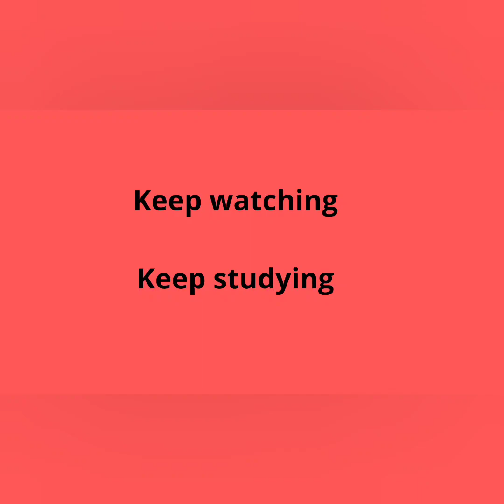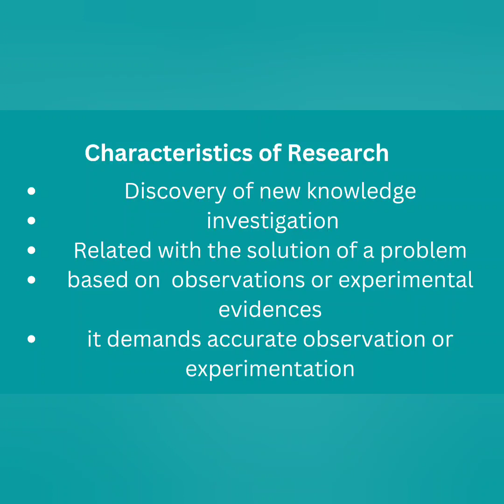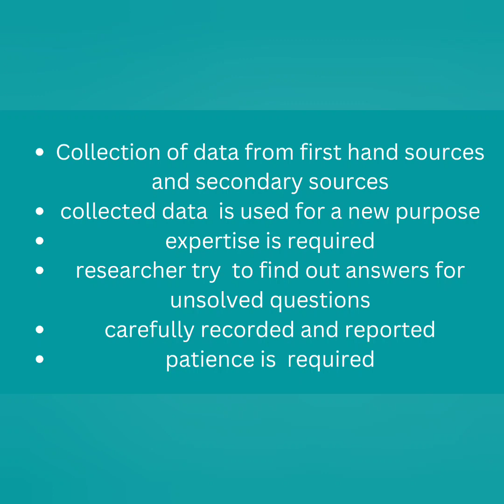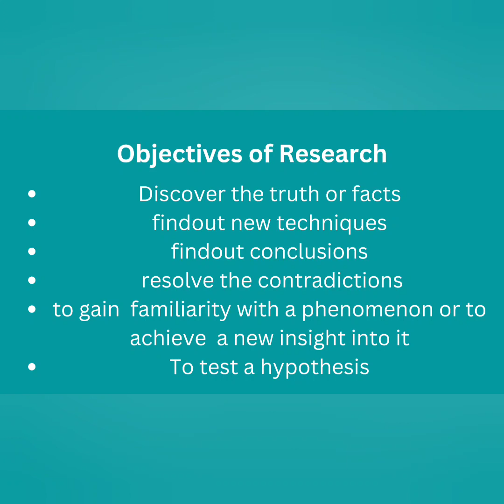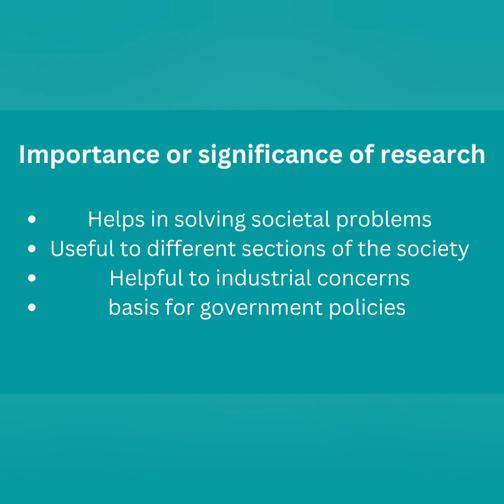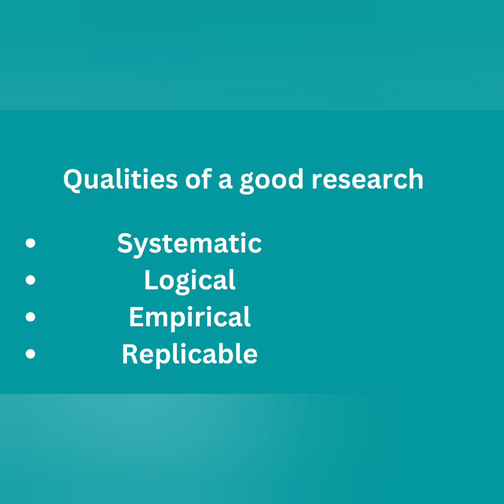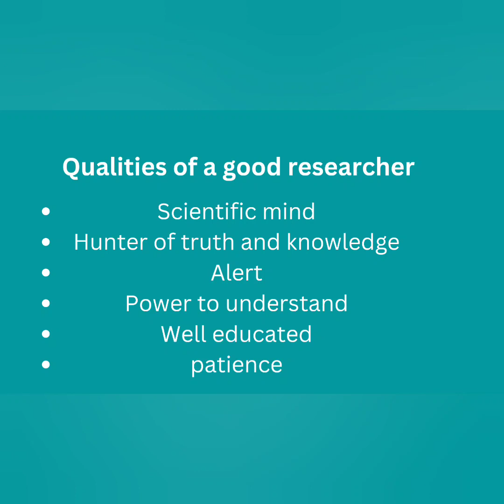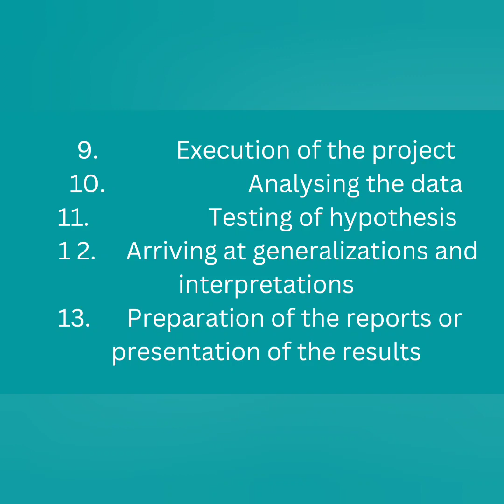Research/mcom/bcom/calicut university/chapter1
I hope this video will be helpful to you.